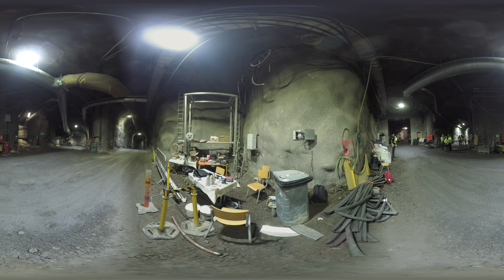فنلاند؛ سفر به گورستان هزارتوی زباله‌های هسته‌ای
شاید درباره «اونکالو»‌ در فنلاند چیزهای زیادی شنیده باشید. اما شاید ندانید که بودن در این هزارتوهای دفن پسماند هسته‌ای چه حسی دارد و چقدر هیجان انگیز است. یورونیوز در این ویدئوی ۳۶۰ درجه می‌توانید شما را به اعماق گورستان ضایعات هسته‌ای می‌برد.